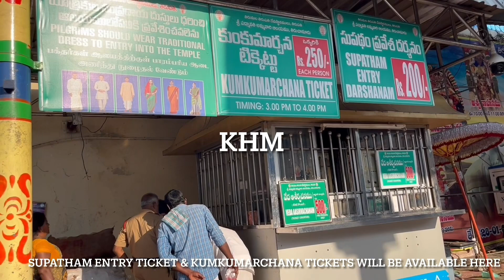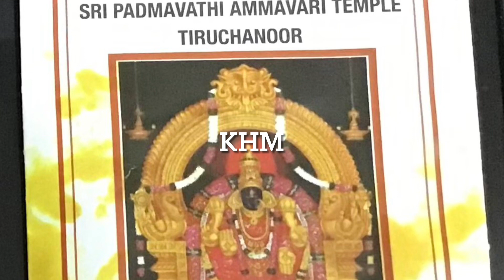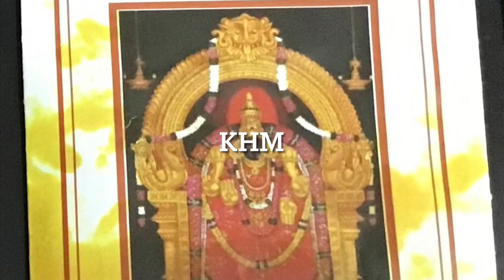Ekantha Seva at Tiruchanur Alamelu Mangapuram Padmavati Ammavari Temple - Divine Darshan Experience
This video will give you complete details about ekanta seva that takes place in the night daily at Tiruchanur Padmavathi Thaayar Temple.